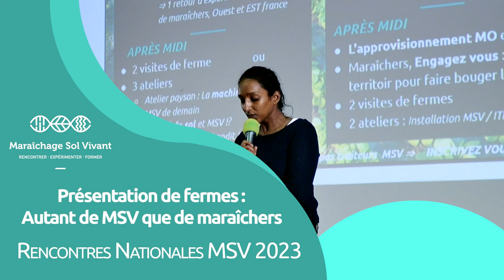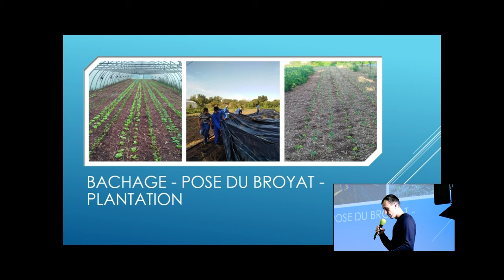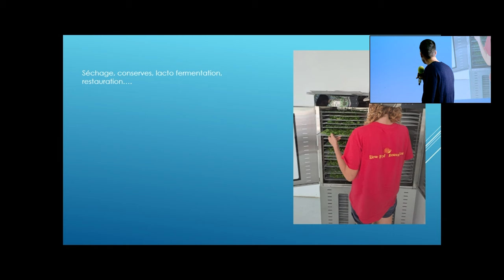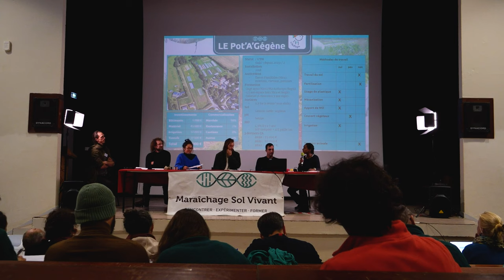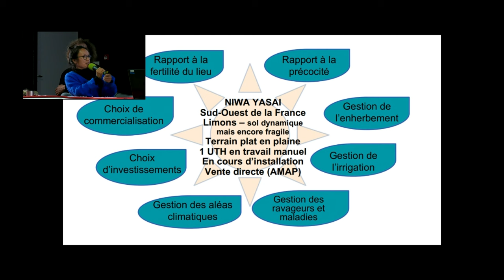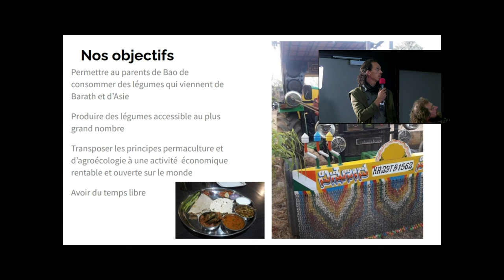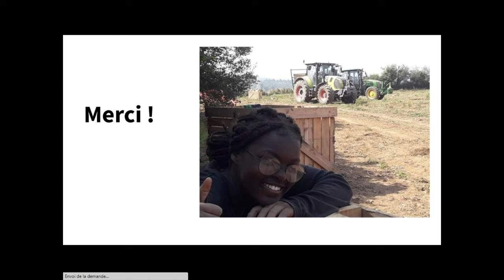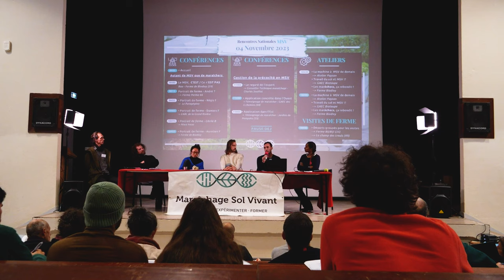Rencontres Nationales 2023 - Jour 1/2 - Présentation de fermes : Autant de MSV que de maraîchers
Les Rencontres Nationales du Maraîchage Sol Vivant ont été organisées le 4 et 5 Novembre 2023, à côté de Rennes.
Cette première conférence intitulée "Autant de MSV que de maraîchers" a été l'occasion de présenter 4 fermes : La ferme Perma 66, le Potagénène, l'EARL de la grande Rivière, la ferme de Niwa Yasai et la ferme de Biodivy.

Chapitres :
00:00:00 Introduction
00:03:21 Définition : le MSV c'est / ce n'est pas
00:07:19 André Trives, ferme Perma 66 : Sud de la France et problématique eau
00:34:55 Le Pot'a'gégène (50) : zéro travail du sol
00:46:19 Niwa Yasai (31) : petite surface sans intrant exogène
01:02:42 EARL de la Grande Rivière
01:16:48 Ferme de Biodivy
01:32:56 Questions -  Réponses